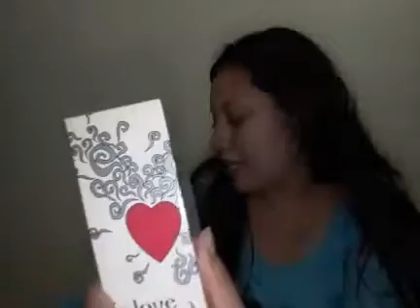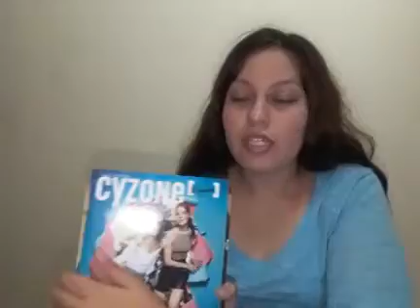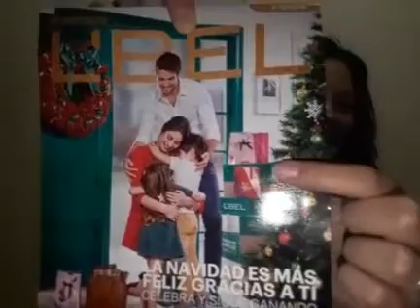Belcorp C-16/2018, L'bel, Esika y Cyzone💕